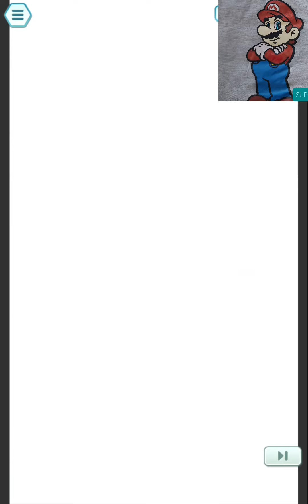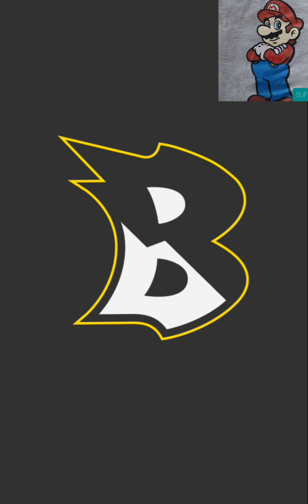14 Luglio 2021